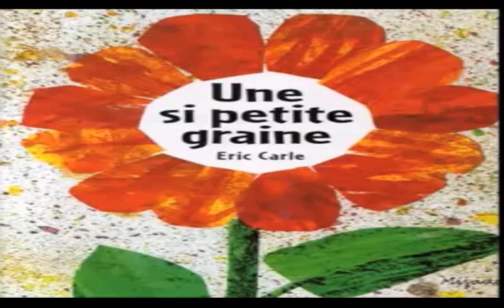Histoire: une si petite graine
2 APE